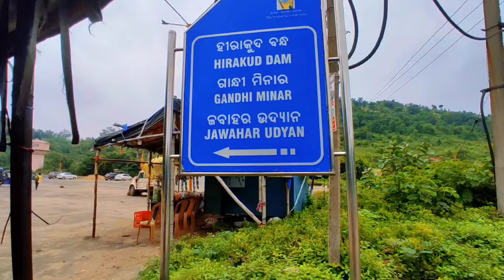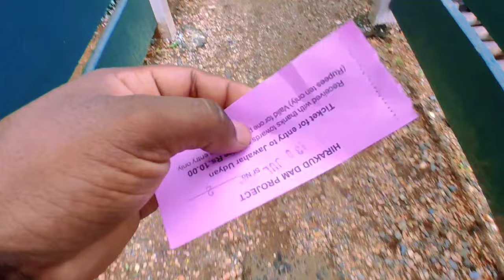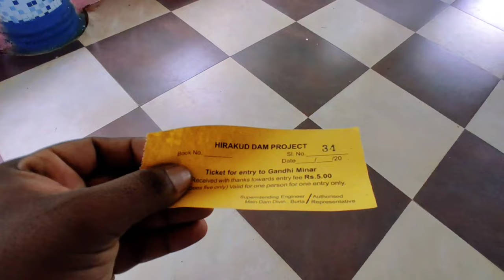Hirakud Dam Sambalpur || World's Longest Dam | Gandhi Minar & My Ropeway Experience l Odia Vlog 2023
Hirakud Dam Sambalpur Odisha 2023 Odia Vlog | Chinmaya Vlog

Hirakud Dam | World's Longest Dam | Hirakud Dam Sambalpur Odisha | Sambalpur City

Hirakud Dam is built across the Mahanadi River, about 15 kilometres (9 mi) from Sambalpur in the state of Odisha in India. It is the longest earthen dam in the world. Behind the dam extends a lake, Hirakud Reservoir, 55 km (34 mi) long. It is one of the first major multipurpose river valley projects started after India's independence. Hirakud Reservoir was declared a Ramsar site on 12 October 2021.

Respect all background music owner
Thank you so much credit to original music woner

Thanks For Watctalcher

Fish Weighing almost 1000 kgs spotted in Hirakud Dam at Sambalpur
World's Longest & India's Largest Dam Hirakud Dam
World's Longest & India's Largest Dam Rope Way Hirakud Dam

Hirakud Dam On Mahanadi River | Longest Dam Of India
Hirakud Dam Vlog
Hirakud Dam Video
Hirakud Dam re Dekha Jaichi rakhysa || Hirakud Dam Big creature
Hirakud Dam 25 gates opening Mahanadi River Sambalpur Odisha
ହୀରାକୁଦ ସମ୍ବଲପୁର | Hirakud Dam Gandhi Minar Rope way
4 more sluice gate opened at Hirakud Dam